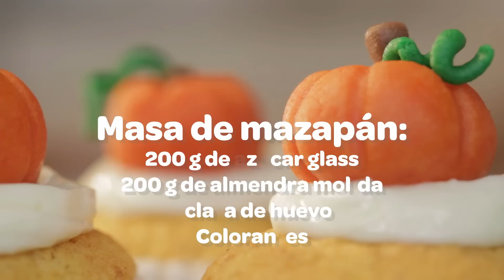Sandra Mangas - Cupcakes de Calabaza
Disfruta de nuestras mejores recetas y conviértete en el anfitrión estrella. ¡Visita nuestra web!